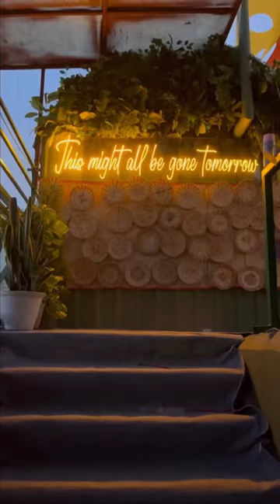Its all about efforts